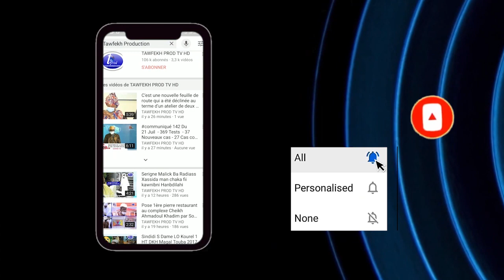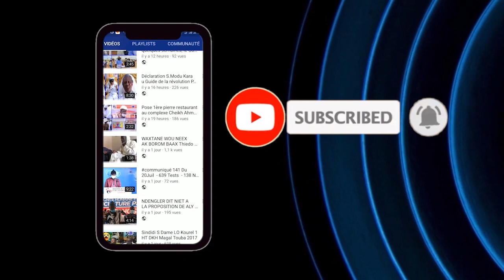Grande Ziar Hizbut Tarqiyyah 2021 313 millions Discours Serigne Bass Abdou Khadr MBACKE